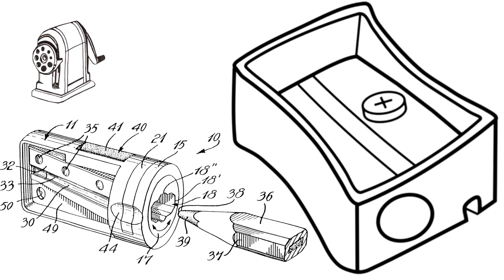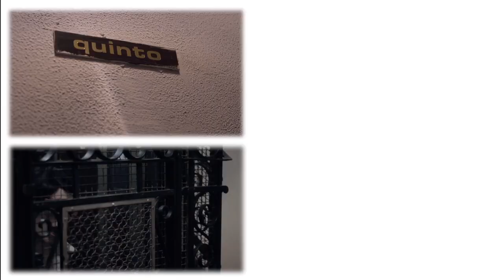LA VERDADERA HISTORIA DE LA FREGONA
Video promocional Lanzanos.com